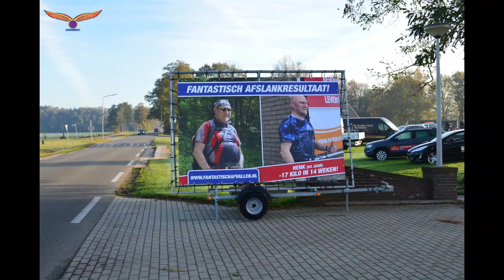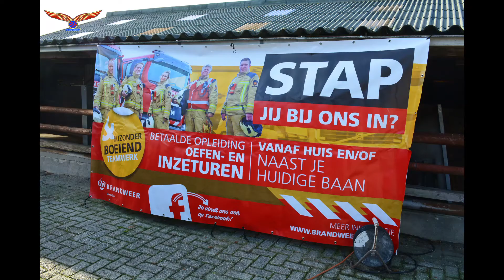Open Bedrijven dag Midden Drenthe 2018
Open Bedrijven Dag Midden Drenthe
Bij Koopplein Lieving 72 Beilen